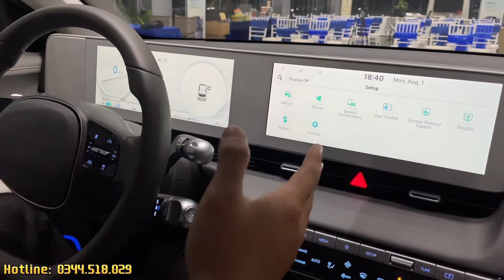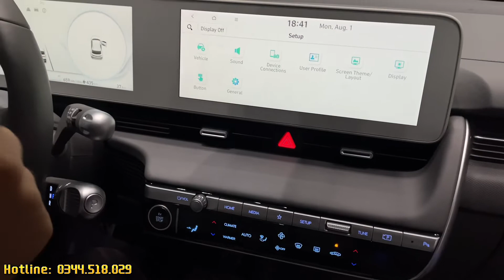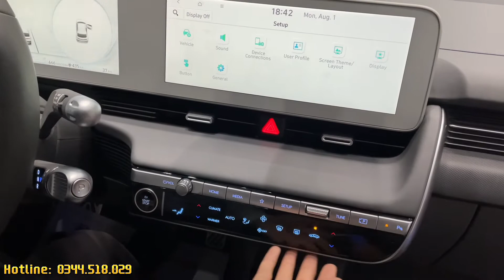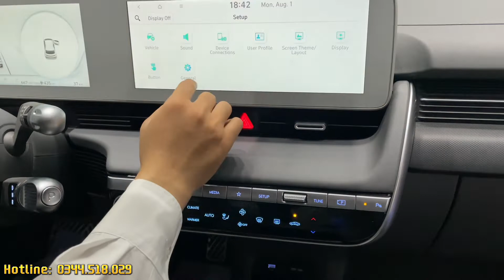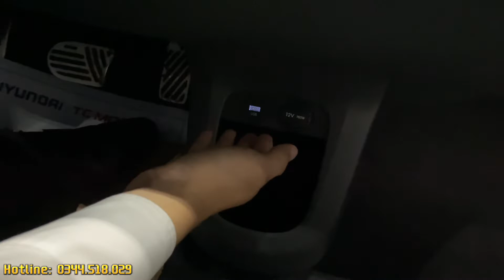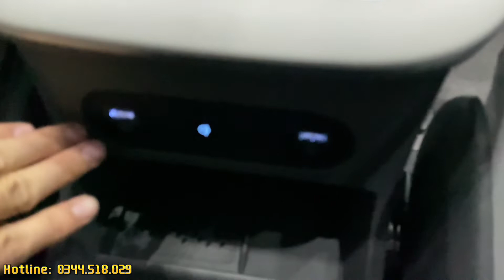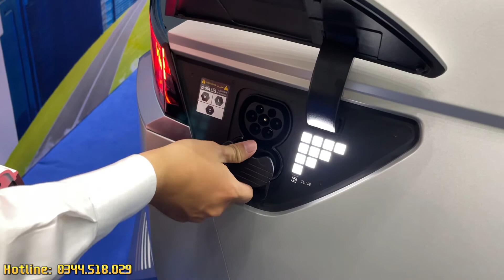Giới thiệu xe điện tương lai Hyundai IONIQ 5 tại Hyundai Kiên Giang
Hyndai Ioniq 5 là mẫu xe đầu tiên được gắn thương hiệu "Ioniq" mới thành lập nhưng vẫn mang logo của tập đoàn mẹ.
Trong phân khúc EV, Ioniq 5 có kích thước tương đồng với Ford Mustang Mach-E và Nissan Ariya. Khi chưa được ra mắt hình ảnh thực tế trước truyền thông và công chúng nhưng Hyundai Ioniq 5 đạt kỷ lục với 24.000 đơn đặt hàng sau khi được ra mắt trực tuyến.
Hyundai Ioniq 5 có kích thước tổng thể DxRxC lần lượt là 4.635x1.890x1.605 mm, chiều dài cơ sở 3.000 mm lớn hơn cả mẫu SUV cỡ lớn Hyundai Palisade. Ngoại thất của xe trông trẻ trung, hiện đại với cụm đèn hậu và đèn ban ngày dạng điểm ảnh (pexel), tạo hình vuông vức với đèn pha hình chữ u và đèn hậu hình chữ nhật.
Thân xe nổi bật với các đường gân nổi, tạo khối rõ ràng và được cắt nhau theo góc 45 độ. La zăng đa chấu, kích thước 20 inch. Ốp vòm lốp có thiết kế cầu kỳ tương tự phiên bản concept. Tại một số thị trường, Ioniq 5 tùy chọn gương chiếu hậu dạng camera và màn hình OLED gắn bên trong.
Nóc xe của Hyundai Ioniq 5 có thể hấp thụ năng lượng mặt trời để sạc cho pin.
Cũng tương tự như phần đầu xe, đuôi xe Inoiq 5 được thiết kế vuông vức. Cụm đèn hậu LED, vuông vức với hình chữ nhật, logo đặt ở giữa. Cản sau được ốp mạ crôm sáng bóng. Ăng ten vây cá mập, cánh gió thể thao.